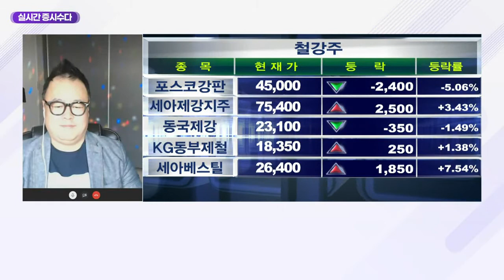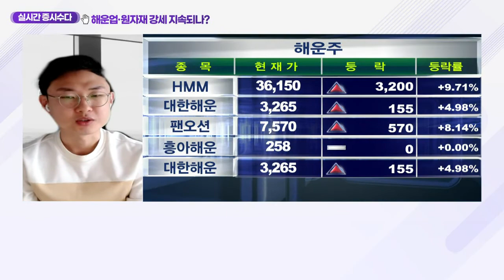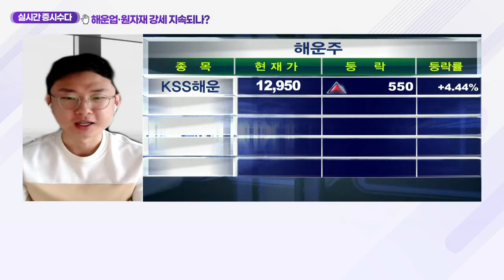해운업·원자재 강세 지속되나?_클럽하우스 (20210426)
- 물동량 증가 및 철광석·원자재 가격 상승
- 해운업 및 철강주 강세
- HMM 등 관심 필요
- HMM, 유럽형 임시선박 투입… 실적 증가로 주가 상승
- 상하이컨테이너운임지수(SCFI) 상승 지속